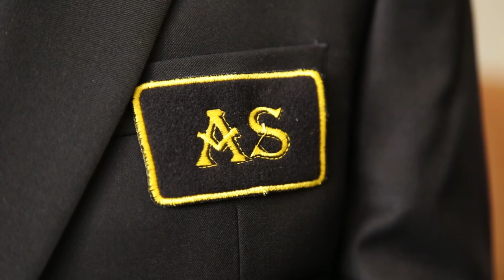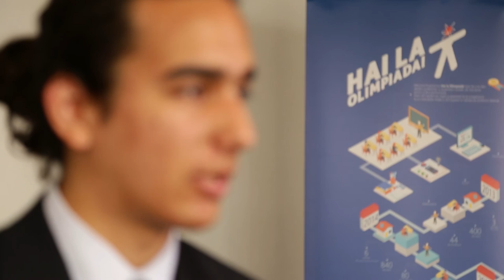Ștefan Manolescu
Ștefan Manolescu este elev în clasa a XI-a la Colegiul Național „Andrei Șaguna” din Brașov, iar anul acesta, la Olimpiada Națională, a fost premiat cu mențiune de onoare de către Societatea Română de Fizică.